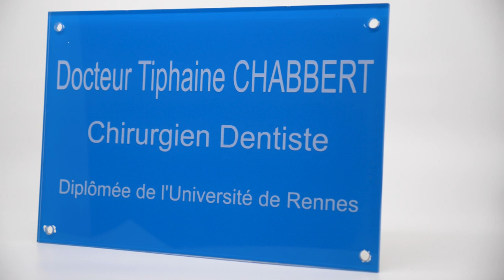SCIENTIX, usinage plastique à Javene (35)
SCIENTIX transforme les matières plastiques en feuilles, qu’il s’agisse de méthacrylate de méthyle (altuglas, plexiglas, perspex, etc.), de PVC, de polypropylène, de polystyrène...

SCIENTIX transforme également l’aluminium.

SCIENTIX a su faire connaître son savoir-faire très spécialisé et la qualité de leurs réalisations auprès de très nombreux clients.